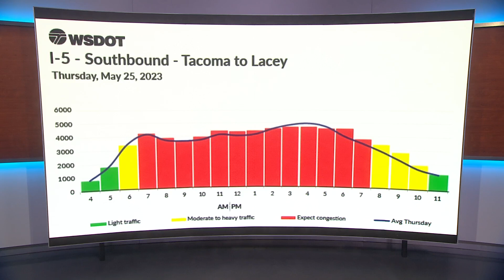WSDOT Memorial weekend travel times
WSDOT's travel tool predicts Memorial Day weekend traffic times